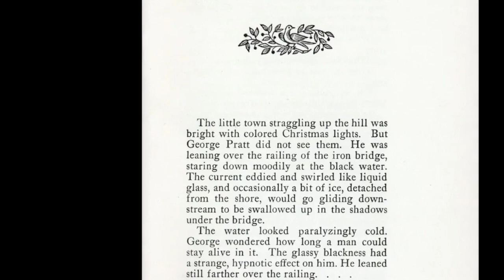Frank Capra on the inspiration for It's a Wonderful Life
It's a Wonderful Life is a 1946 American Christmas fantasy drama film produced and directed by Frank Capra, based on the short story and booklet The Greatest Gift, which Philip Van Doren Stern self-published in 1943 and is in turn loosely based on the 1843 Charles Dickens novella A Christmas Carol.[4] The film stars James Stewart as George Bailey, a man who has given up his personal dreams in order to help others in his community and whose thoughts of suicide on Christmas Eve bring about the intervention of his guardian angel, Clarence Odbody (Henry Travers).[4] Clarence shows George all the lives he touched and what the world would be like if he did not exist.

Theatrically, the film's break-even point was $6.3 million, about twice the production cost, a figure it did not come close to achieving on its initial release. Because of the film's disappointing sales, Capra was seen by some studios as having lost his ability to produce popular, financially successful films.[5] Although It's a Wonderful Life initially received mixed reviews and was unsuccessful at the box office, it became a Christmas classic after its copyright lapsed and it fell into the public domain, which allowed it to be broadcast without licensing or royalty fees.[6]

Today, It's a Wonderful Life is considered to be one of the greatest films of all time and among the best Christmas films.[7] It was nominated for five Academy Awards, including Best Picture, and has been recognized by the American Film Institute as one of the 100 best American films ever made.[8] It was No. 11 on the American Film Institute's 1998 greatest movie list, No. 20 on its 2007 greatest movie list, and No. 1 on its list of the most inspirational American films of all time.[9] Capra revealed that it was his favorite among the films he directed and that he screened it for his family every Christmas season. It was one of Stewart's favorite films.[10] In 1990, It's a Wonderful Life was designated as "culturally, historically or aesthetically significant" and added to the National Film Registry of the Library of Congress.